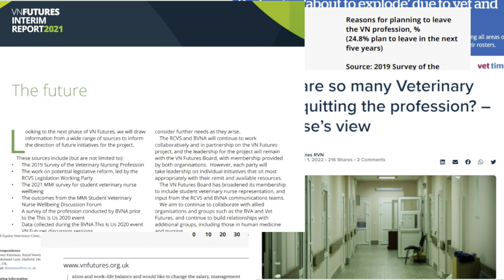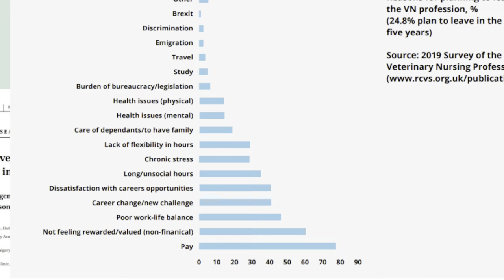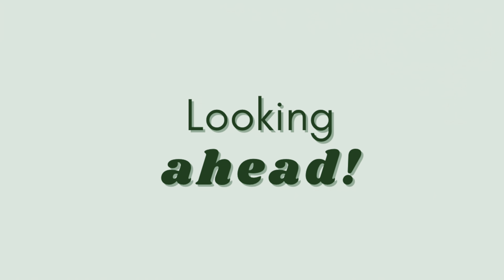Veterinary Nursing Awareness Month 2023 // British Veterinary Nursing Association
Find out what Veterinary Nursing Awareness Month is, and why it's important!

VNAM is hosted by the British Veterinary Nursing Association (BVNA) each year, and is a celebration of the diverse skillset and knowledge of the veterinary nurse.